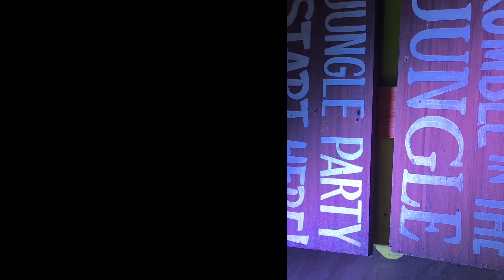BPB | Safari Themed Party @ Angeles, Pampanga | B&E Party Buddies | B&E Bubble Team